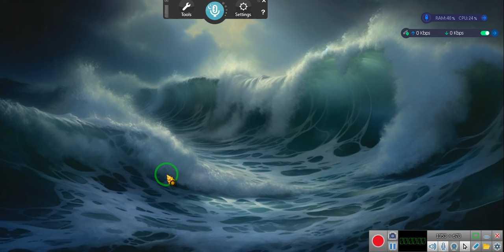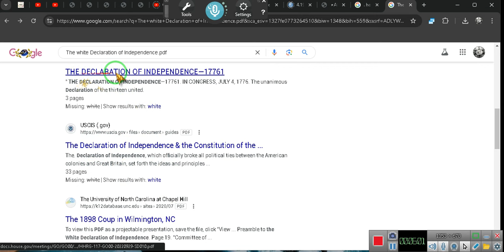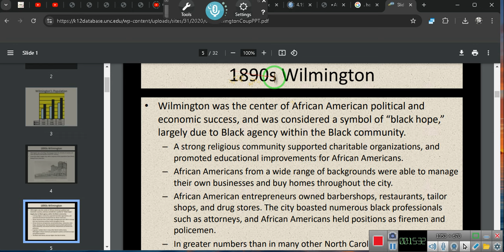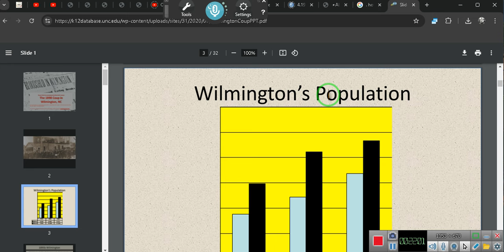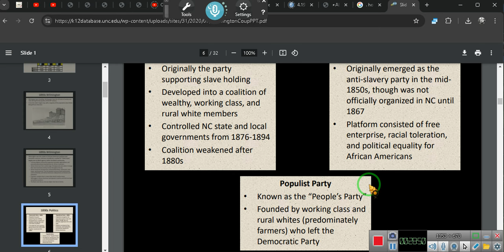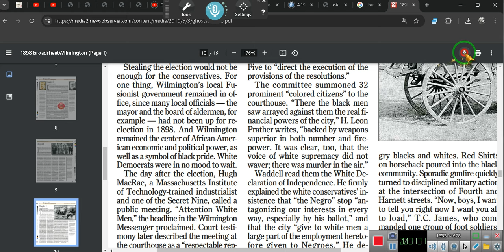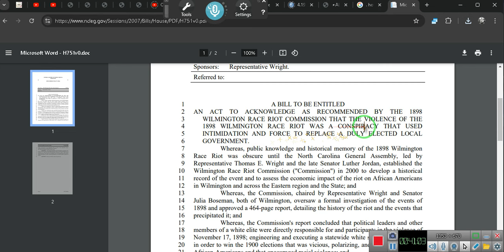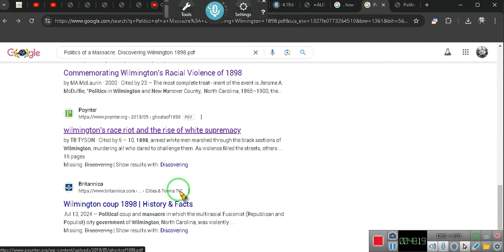A lie is a lie no matter who tells it, from HERO to Negro